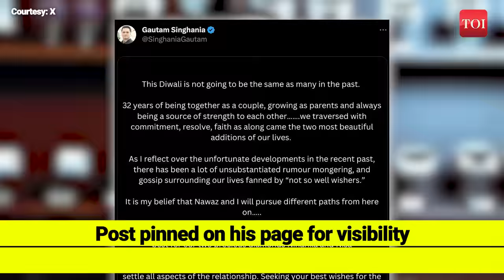What Nawaz Modi posted on social media hours after Gautam Singhania's split announcement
The protest unfolded right outside Raymond Group CMD Gautam Singhania's JK Gram, the very venue where Diwali celebrations, hosted by Gautam, took place. The lady leading the protest is none other than Nawaz Modi Singhania, the wife of Gautam Singhania. In a viral video, Nawaz Modi revealed that she was kept waiting in the car for more than 3 hours during the party's entry process. Subsequently, when she tried to enter and objected, she was stopped and asked to leave the premises. Yet, another chapter of the Singhania family's private affairs is being exposed to the public eye.

Shortly after Nawaz Modi was barred from her husband's Diwali celebration, and the related videos went viral, billionaire tycoon Gautam Singhania chose to make a public announcement on 'X' stating that he and Nawaz are no longer together. The post, providing a vivid portrayal that hints at domestic turmoil and unrest, was later pinned on his page to ensure no one missed it. Interestingly, Gautam refrained from disclosing details about the separation and custody arrangements for their two children. This marks another spotlight moment for the flamboyant Singhania family head. It's not the first time he has found himself embroiled in a family feud. A few years ago, Mr. Singhania was making headlines, engaged in a heated dispute with his own father and the founder of the Raymond Group, Vijaypat Singhania, over properties and businesses. In response to Gautam's post on 'X', Nawaz turned to Instagram, where her handle Nawazbodyartmumbai boasts 241K followers. She shared a video expressing gratitude to her in-laws, thanking them "for their unstinted support, love, kindness & help, at these & all times.